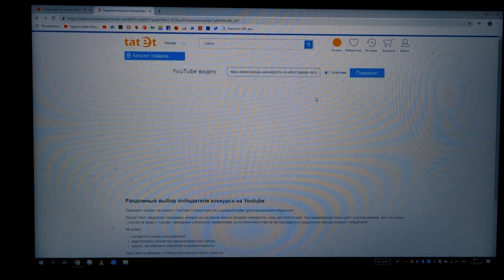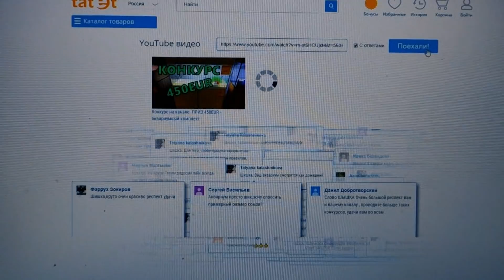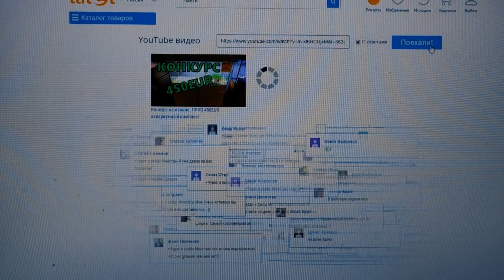Конкурс на канале номер 2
Итоги конкурса на канале Чудак и рыбы монстры. Конкурсы будем делать каждый месяц.